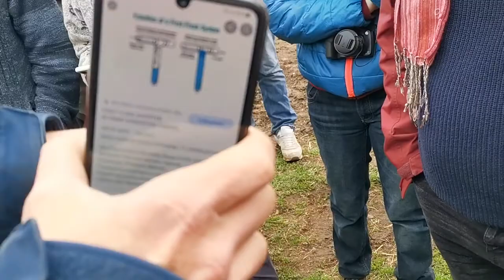PDC 2022 Vízrendszer építés 3/7, Esővíz gyűjtés 2022 04 23 122748